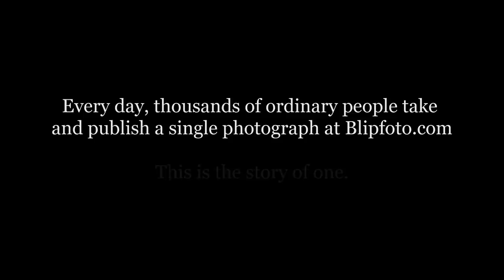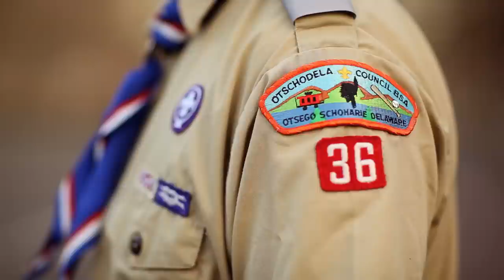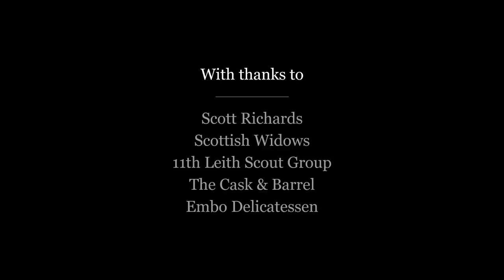Blipfoto - my life in pictures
Every day, thousands of ordinary people around the world take and upload a single photograph to Blipfoto.com. This is the story of one Blipper called 'Scobes' who's been doing precisely that for almost four years.

Find out more about Blipfoto at blipfoto.com and follow Scobes' story